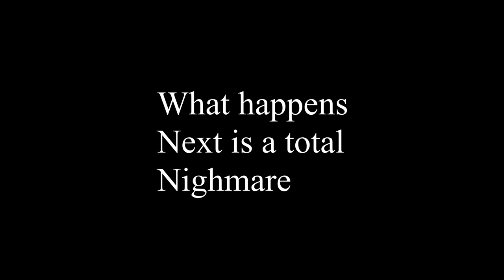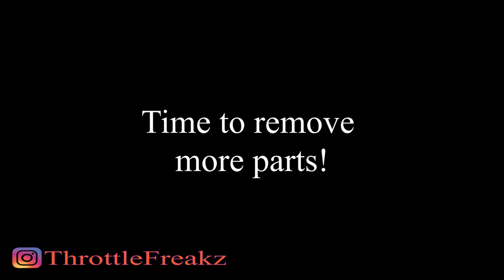Custom Painting My 2014 Suzuki GSXR 750 /Rattle Can Painting (Kustom Canz) Step 1 Prepping Pt. 1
I really didn't like this particular years color scheme, It was time to give my bike a new look. I saw so many Gixxers with the same color scheme so, I decided to customized it a bit.
Here is a short video because the rest of my footage got corrupted so I couldn't show you the whole process
  Materials used:
Exacto Blade
3M Vinyl Tape
3M Masking paper